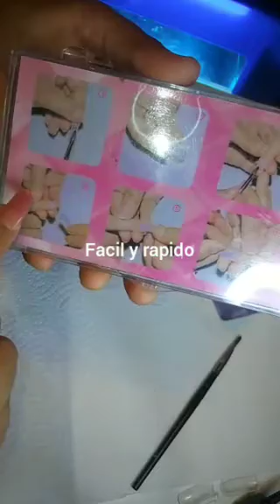Uñas de acrigel rapido y practico/ kit/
Aste tus uñas rapido y facil ya no t compliques

Kit contactame

Unete a mi grupo en fbk
Kktuas a salvo.